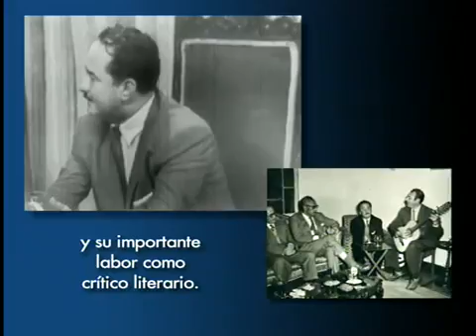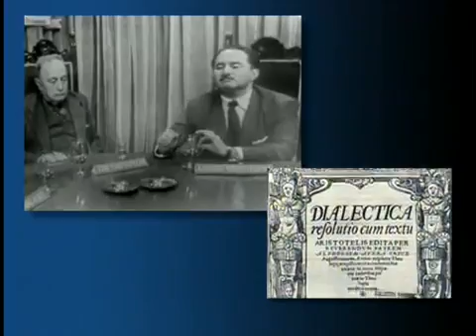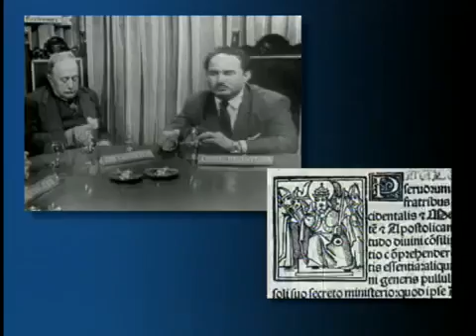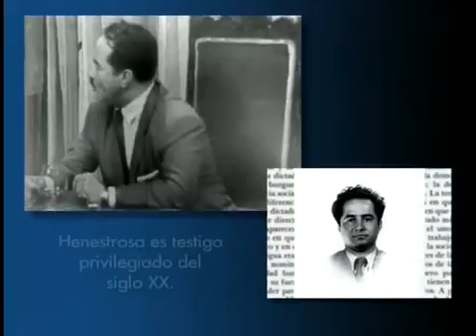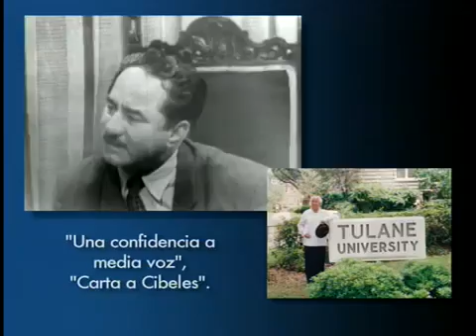Charlas Mexicanas con José Vasconcelos 1 México PARTE 2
La Filmoteca de la UNAM y TV UNAM rescataron y actualizaron la serie Charlas mexicanas con José Vasconcelos, producida en la década de los años 50.
Son cinco programas de media hora El primero se titula México Ahí participan los escritores Alfonso Junco y Andrés Henestrosa, presentando la situación económica y social de la República Mexicana
El segundo se llama Hernán Cortés Interviene el politólogo Jorge Carrión y, con Junco, hablan sobre la vida del guerrero español y la conquista de México Luego sigue: Virreinato, donde también disertan Carrión y Junco En el cuarto, Porfirio Díaz, igual participan ambos y también para el último, llamado El petróleo
Vasconcelos (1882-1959), quien impuso a la Universidad Nacional Autónoma de México (UNAM) el actual escudo y el lema "Por mi raza hablará el espíritu", dijo sobre estos programas en 1957:
"Estamos aquí en el comienzo de una experiencia que quizá resulte un poco extraña para simples letrados como nosotros; es un caso singular esto de estarse dirigiendo a un público invisible, nosotros que estamos habituados más o menos a la conferencia (...) eso de poder dirigirse a un solo momento a muchos millares de personas que nos están escuchando en sus aparatos, es forzoso que la cultura superior, si es que le representamos, se adapte a las nuevas circunstancias y procure aprovecharlas..."
El director de TV UNAM, Ernesto Velásquez, destaca que los programas parece que fueran hechos en esta época, ya que "los temas son muy contemporáneos"
El ayer, hoy
En 1957, la televisión era la novedad Se veían programas de cómicos, concursos y musicales dedicados a la música mexicana, etcétera Fue un logro que Vasconcelos realizara aquella serie y fuera tan alabada en su momento
Charlas mexicanas con José Vasconcelos es ejemplo de cómo debe hacerse buena televisión Ahí se aprecia una amplia investigación y el gran conocimiento del maestro e invitados Además, los cinco temas son muy dinámicos y subjetivos No se trata de documentales históricos aburridos
También hay crítica; se abordan los problemas de México con seriedad y los puntos de vista personales de cada uno de los intelectuales aportan datos interesantes Así, sorprende lo bien explicados que están los temas y lo actuales que resultan: reflejan  la realidad actual Da la impresión que los problemas del país no han podido resolverse desde los años 50
La serie ha sido proyectada en canales de televisión abierta, de cable y la red Edusat --administrada por la Dirección General de Televisión Educativa de la Secretaría de Educación Pública (SEP)--, cuya señal puede captarse por alrededor de 33 mil puntos de recepción en el país entre universidades, centros de estudios científicos y tecnológicos, Colegio de Bachilleres, casas de cultura y telesecundarias